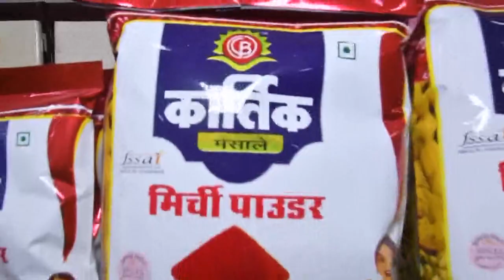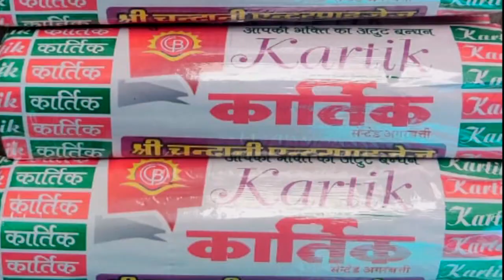राजस्थान राजस्व मंत्रालयिक कर्मचारी संघ का आंदोलन शुरू